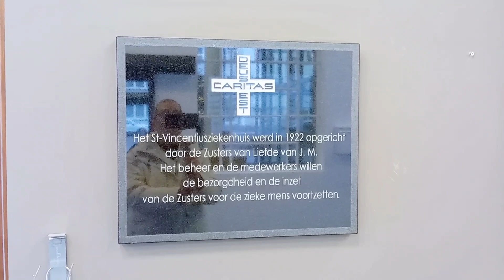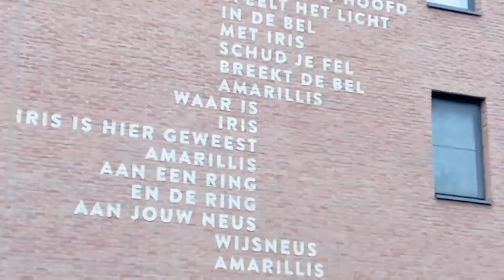Antwerp Walk: A Stroll Through The Prestigious Klein Antwerpen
Join me on a stroll through the prestigious Klein-Antwerpen district in Antwerp, renowned for its upscale atmosphere and chic ambiance. This luxurious neighbourhood is a haven for those who appreciate the finer things in life, with its stylish beats and posh vibes emanating from the trendy cafes and lounges. Take in the vintage charm of the historic architecture, blended seamlessly with modern elegance, as we explore the artistic ambiance of this Antwerp district. From luxury captures to stylish hangouts, we'll discover the essence of Antwerp's sophistication, making it the perfect retreat for those seeking a refined experience. With its unique blend of vintage and modern, this Antwerp neighbourhood is the epitome of elegance, making it a must-visit destination for anyone seeking a taste of the high life.